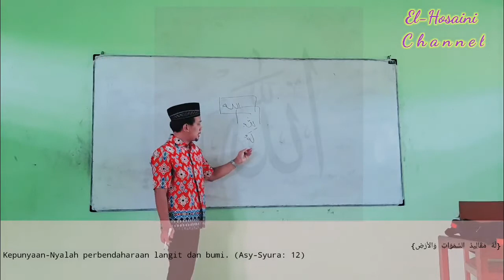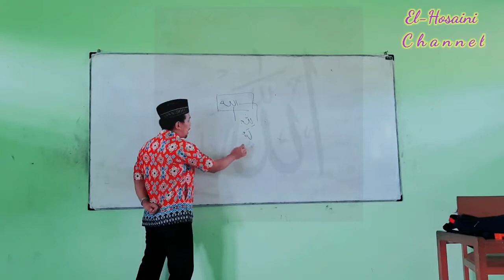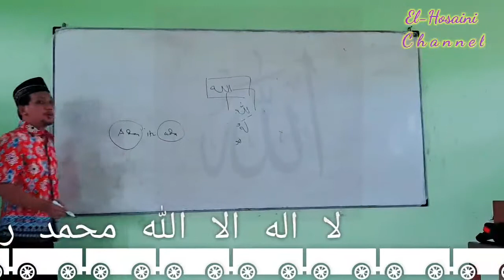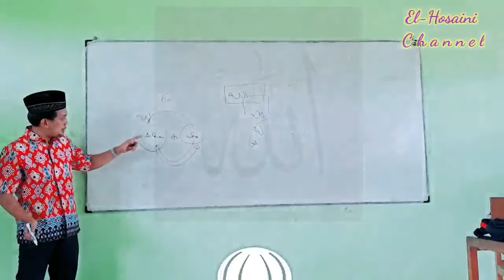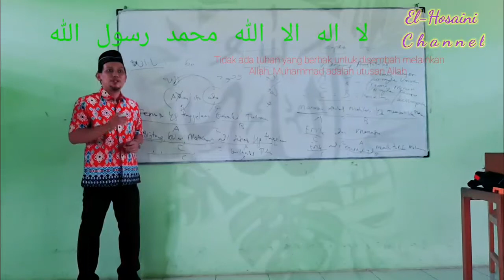Kenapa Harus الله ? (dalam Alquran dan Filsafat)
Makrifatullah adalah kewajiban yang pertama